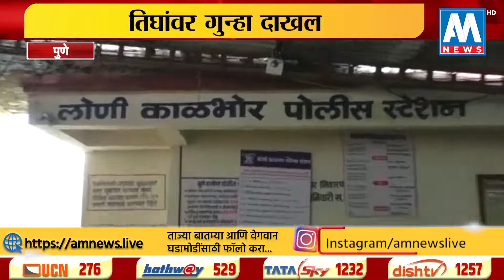पुण्याच्या आष्टापूरमध्ये तीन माथेफिरु तरुणांनी केली शिक्षिकेस मारहाण । AM NEWS